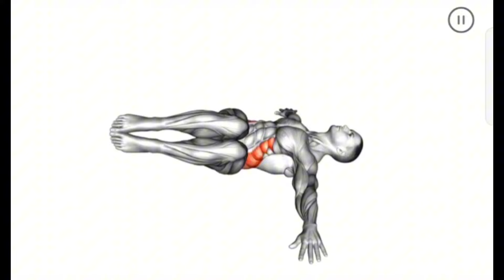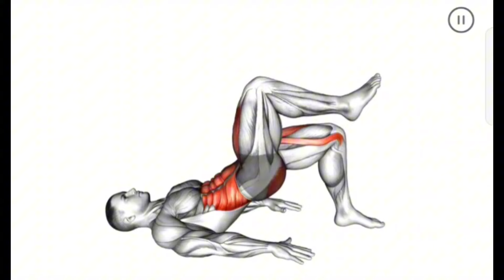Best Exercises To Increase Your Dragon